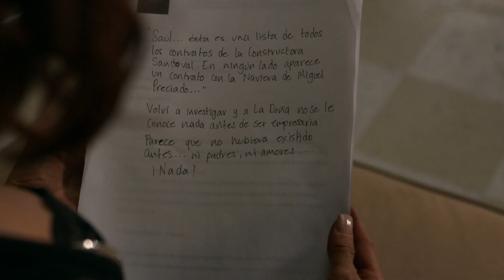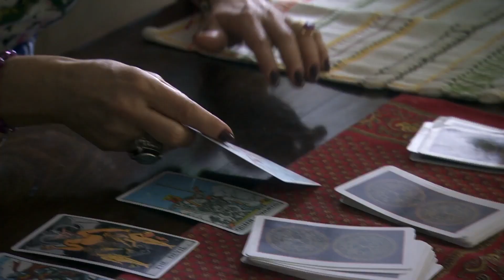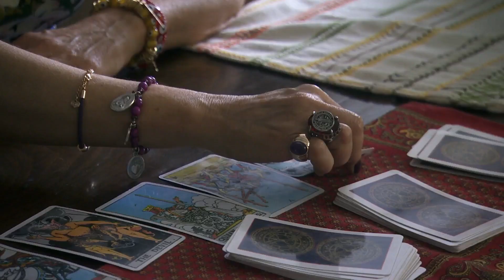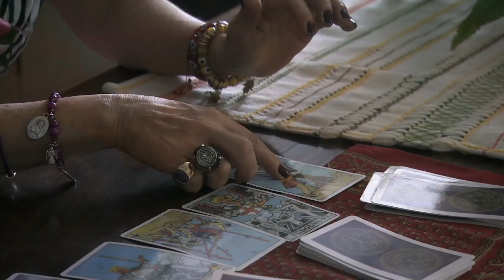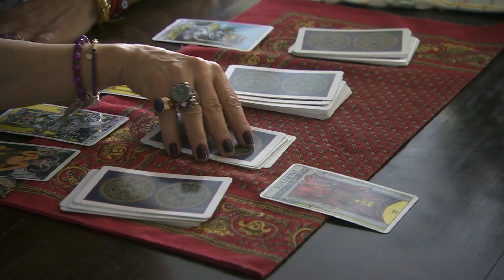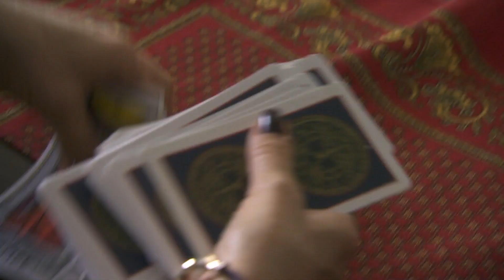La Doña, Resumen Semanal (Capítulos 25 al 29)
Ponte al día con la trama de "La Doña". Resumen de los capítulos 25 al 29.

La Doña es una historia de venganza y ambición, seducciones y traiciones; todo esto contado desde el cuerpo ultrajado y abusado de una mujer llamada Altagracia, que en definitiva termina siendo el nombre que representa a las cientos de miles de mujeres mexicanas que han sido víctimas de actos violentos por parte de aquellos hombres sin rostro que, amparados por la impunidad, no pueden soportar que una mujer sea dueña de sí misma y su futuro. Pero La Doña se encargará de reencontrarse con cada uno de ellos y hacer justicia.
Sigue esta serie protagonizada por Aracely Arámbula.